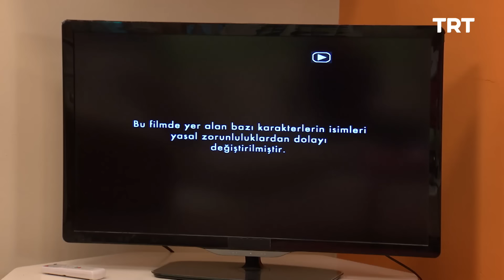Avrupa Avrupa 69. Bölüm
Gül, Can ile oturdukları evde hayatına devam etmek ister.

Uzun uğraşlar sonucu Avrupa Birliği’ne kabul edilen Türkiye, yılbaşı gecesi 12’den itibaren resmen Avrupa Birliği üyesi olacaktır. Avrupa Birliği’nden Sorumlu Devlet Bakanı Egemen Bağış bu müjdeli haberi Koparan Ailesi’nin mütevazı evine konuk olup, bu evden yapılacak canlı yayınla tüm Türkiye’ye duyuracaktır.
Gülbahar Koparan, Sayın Egemen Bağış için evi ve yemekleri hazır etmeye çalışmaktadır. Ama bu iş hiç de kolay değildir. Çünkü Gülbahar, bir yandan Avrupa’da simit zincirleri kurup köşeyi dönme telaşındaki Tekin’in, tek derdi yılbaşı partisine katılmak olan kızı Gül’ün, zihinsel olarak Avrupa Birliği’ne Türkiye’den önce girmiş bulunan yeni komşusu Nermin Hanım’ın ve her çocuk için 700 Avro yardım yapılacağını duyunca Avrupa Birliği’ne gireceğimiz gece çocuk yapma sevdasına düşen kapıcı Mali’nin yol açtığı kargaşayı aşmak zorundadır.
Saat gece yarısını vurduğunda Koparan Ailesi ve Avrupa Apartmanı sakinlerini eğlenceli bir kaos beklemektedir. Türkiye, Avrupa Birliğine girmiştir girmesine ama Avrupa Apartmanı sakinleri el birliğiyle AB’nin dışında kalmayı başarmışlardır.